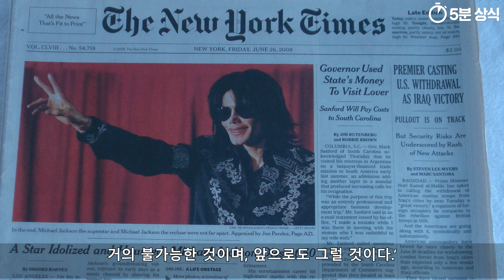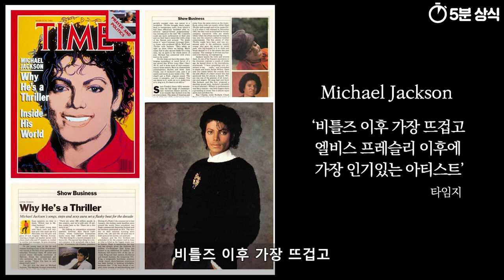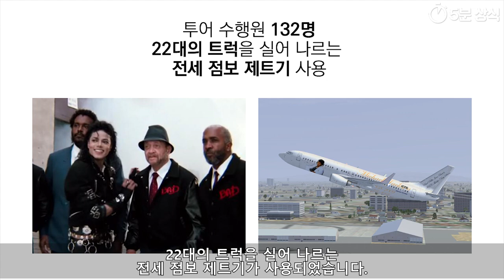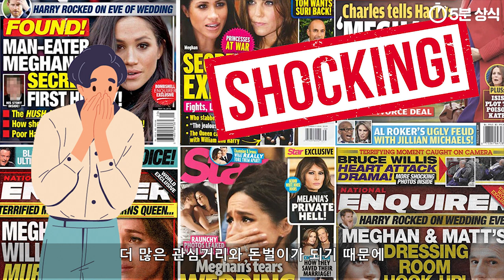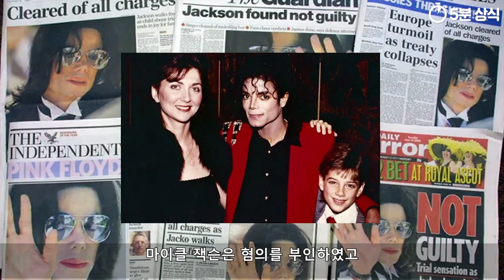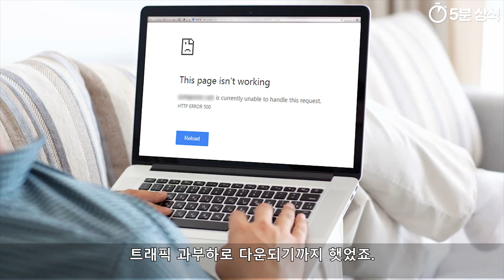20세기 팝의 황제, 마이클 잭슨 요약정리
‘뉴욕 타임스’에서는
마이클 잭슨에 대해 이렇게 묘사했는데요.

‘마이클 잭슨이 달성한 수준에 대한 명성은
오늘날의 대중문화인들에게는
거의 불가능한 것이며, 앞으로도 그럴 것이다.‘

또한, 기네스 북에서 마이클 잭슨은
역사상 가장 성공한 연예인으로 등재되었고
동시에 팝스타가 지원하는
최대의 자선단체로도 등재되었습니다.

Kevin MacLeod의 Greta Sting에는 크리에이티브 커먼즈 저작자 표시 4.0 라이선스가 적용됩니다.